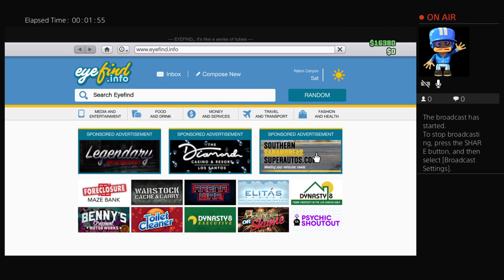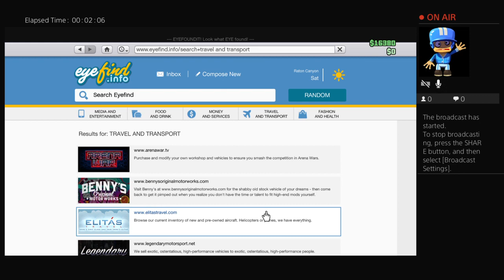stankucata92's Live PS4 Broadcast